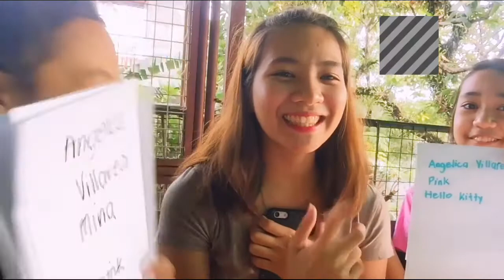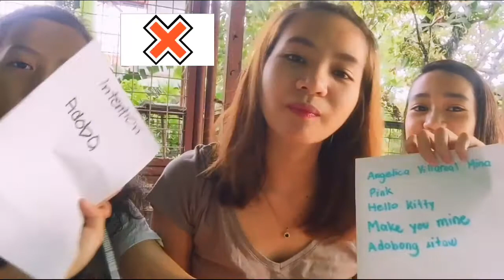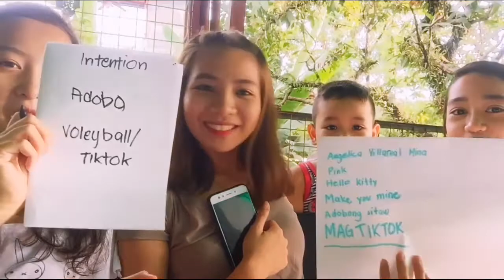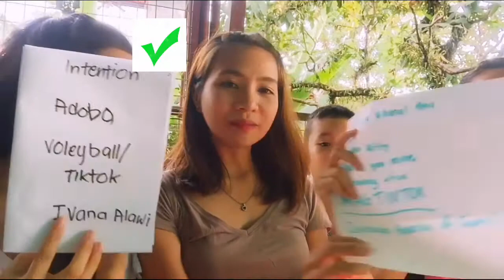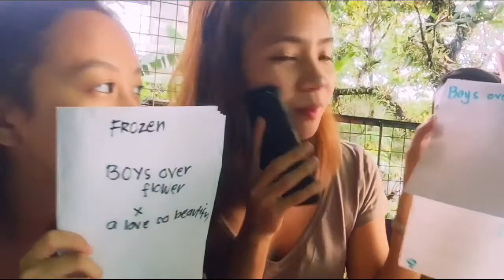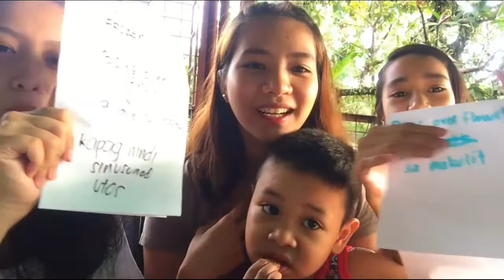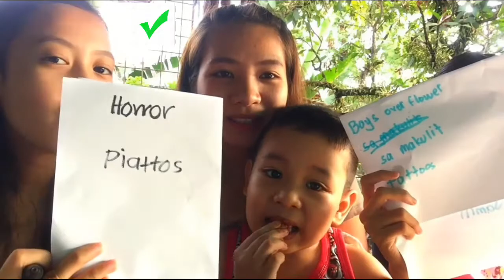Who knows Me Better //